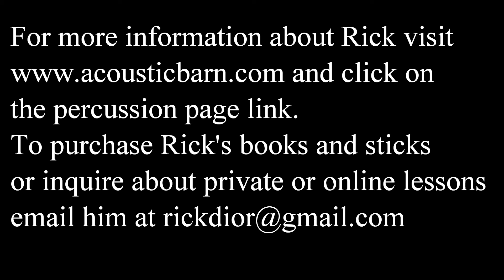How I Make These Videos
By request here is a video about how (and why) I make these videos.
Several of you have asked me about the equipment I use to make the videos as well as how long it takes to make them, etc.
It's really pretty basic as you will find out.
here is the equipment I use for making the videos:
Cameras- Canon 70D- this is the main camera that is always the main or only distant shot if there is one view for the video...like this one.
Canon XH A1- this is the camera I use for audio mixdown as well as close shots
Audio
Microphone- AKG C24 stereo microphone
rarely I will use abmn AKG bass drum mic
Preamps- Grace or Great River
if I use the bass drum mic I use an API 3124m preamp to mix the 3 inputs into 2 and then run those to the camera.